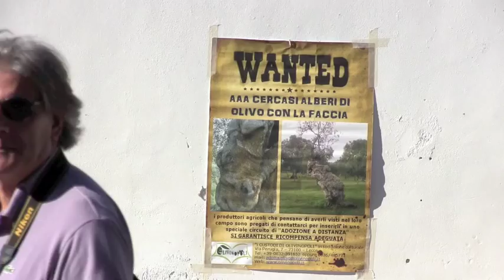Oil Fest 20.10.13 - Masseria Monache - San Pietro Vernotico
La tradizione della raccolta delle olive nella Terra dei Messapi rivive grazie alle aziende agricole del territorio che, con il loro rapporto quotidiano e stretto con le piante di ulivo, vogliono tutelare un patrimonio naturale dal valore inestimabile e valorizzare le tecniche tradizionali di raccolta delle olive e di produzione tipica dell'olio come punto di partenza imprescindibile per la qualità dell'oro verde pugliese.